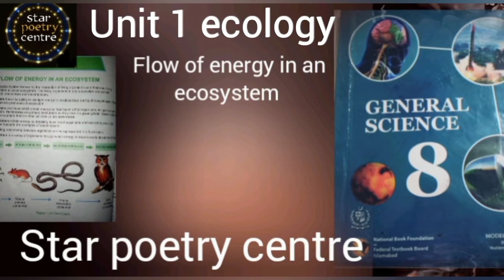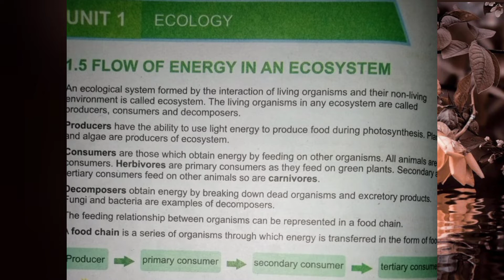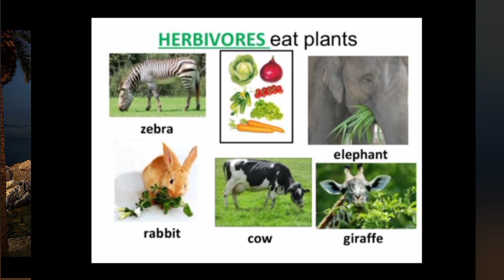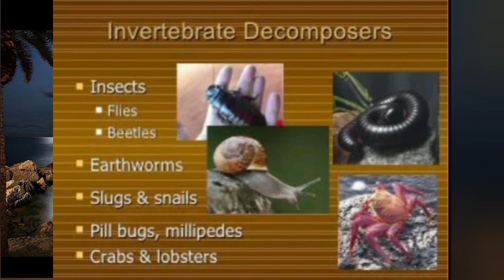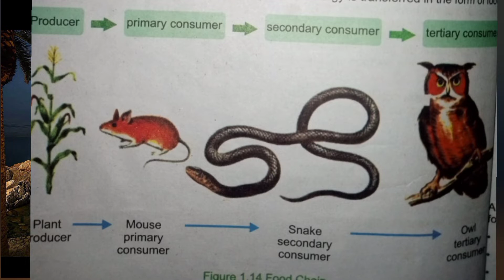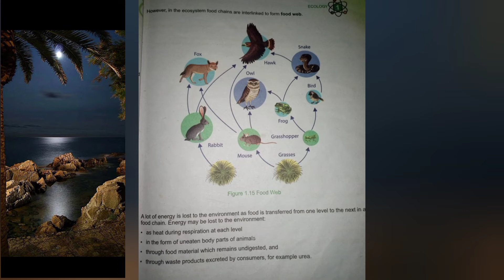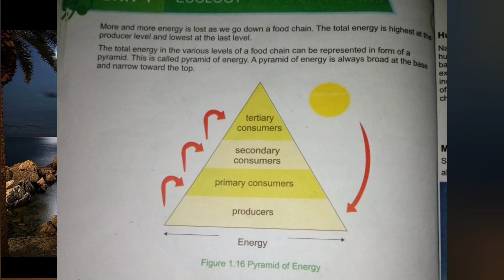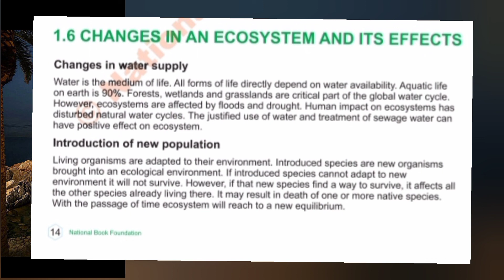class 8th|science |Nbf|unit 1|pg 12,13,14